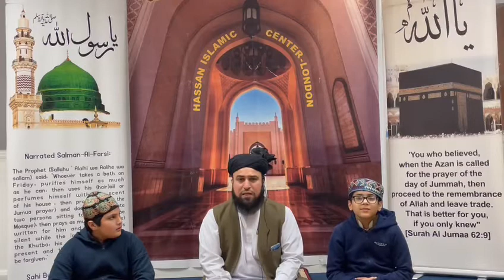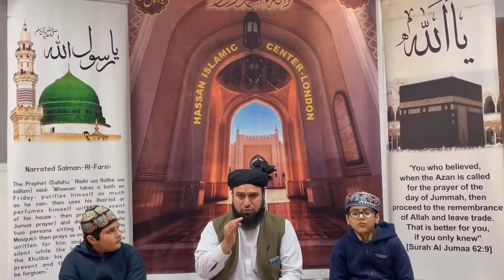Surat ul Mauoon leaning with Tajweed by Qari Mahmood ul Hassan Frashwee